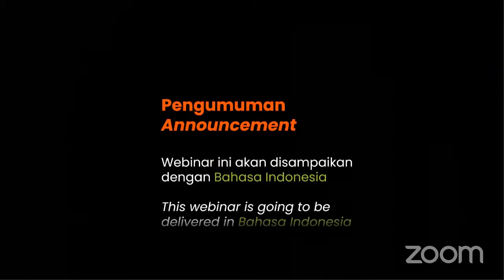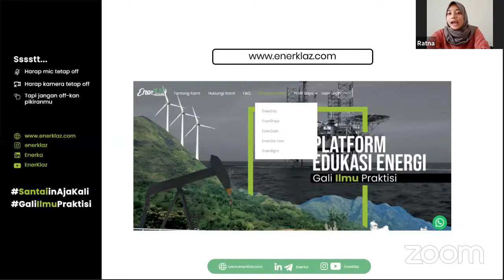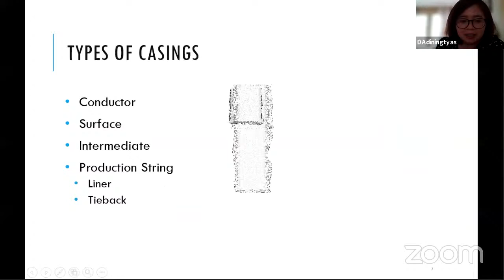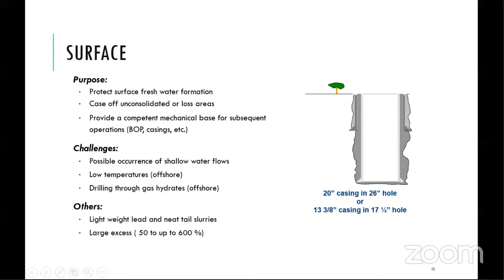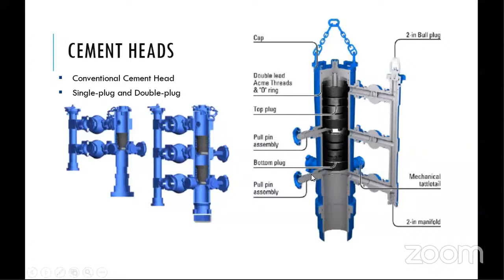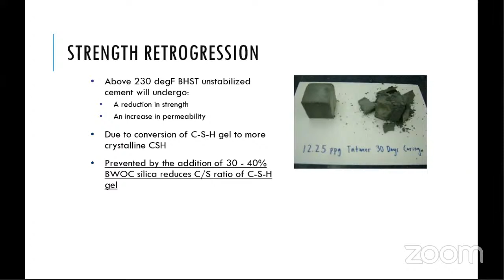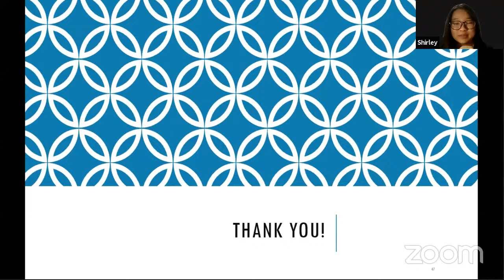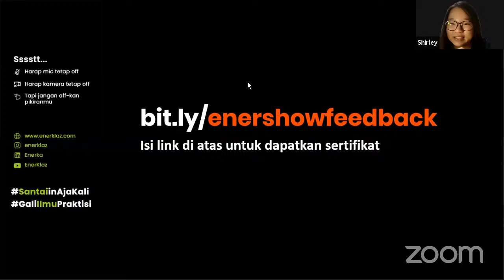Basic Cementing in Oil and Gas Industry: How Comprehensive is it? [Diyah Ayu Adiningtyas]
Apa sih pentingnya melakukan kegiatan cementing di pengeboran? Bagaimana metodenya? Apa saja peralatan yang digunakan? Dan tahu kualiatas dari cement itu sendiri bagaimana ya?

Yuk simak webinar hasil kolaborasi EnerShow dengan IATMI SM PAP pada tanggal 20 Maret 2021. Membahas mengenai ilmu dasar dari kegitan cementing!

Bersama praktisi industri energi migas di Indonesia yakni mba Diyah Ayu Adiningtyas seorang Cementing Engineer di Schlumberger!

Berikut time stamp dari webinar ini untuk memudahkan anda mencari bagian yang anda butuhkan, tinggal klik saja di menit tertera dibawah ini:

TIMESTAMP ⏱️
00:00 Playing Video
12:38 Opening
16:56 Enerka Introduction
28:07 Who is Diyah Ayu Adiningtyas?
29:31 Opening from Speaker

PRESENTATION
33:17 What is Cementing?
37:37 Zonal Isolation
39:59 Bad Zonal Isolation
41:11 Well Integrity Failure
42:11 Types & Purposes of Casing
43:22 How we do it? (Primary Cementing)
47:53 Conductor Casing
51:06 Cementing Through Drill Pipe (Stab-in)
52:04 Outside Cementing (Top Job)
1:00:06 Surface & Intermediate Casing
1:07:08 Two Stage Cementing
1:08:15 Production Casing or Liner
1:09:38 Tie-back Casing
1:13:14 Cementing Equipment
1:15:02 Cement Heads
1:16:08 Casing Hardware / Casing Accessories
1:28:00 Data Required for Initial Design
1:31:35 Designing a Cement Job
1:35:10 Lost Circulation Types
1:39:03 Evaluation of a Cement Job
1:42:00 Question and Answer Session

CLOSING
2:07:55 Certificate Appreciation to Speakers

Terimakasih telah belajar bersama Enerka! Nikmati keseruan belajar industri energi di Indonesia. Belajar dan terkoneksi dengan praktisi memang paling asik!